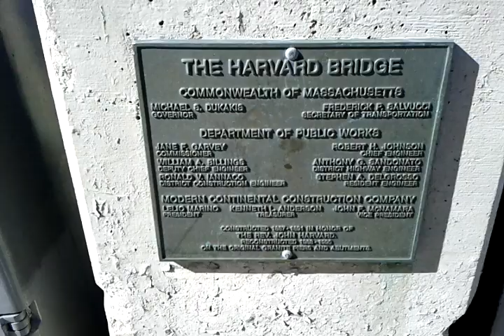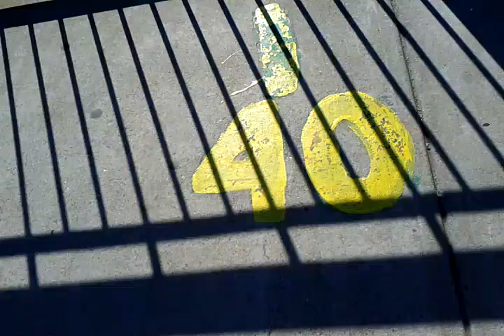The Harvard Bridge - A Trail of Smoots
A video of the Harvard Bridge I took on a recent trip to the Cambridge area. Count the smoots!

Note that I was trying to maintain a constant walking pace more than I was trying to maintain a steady hand.  So the video is significantly shaky.  And because I didn't want to get in the way of foot traffic, I didn't get all the smoot markers.